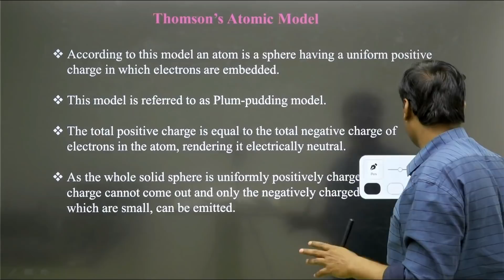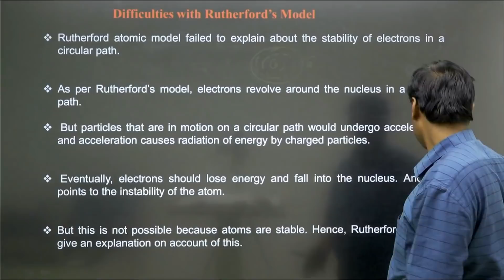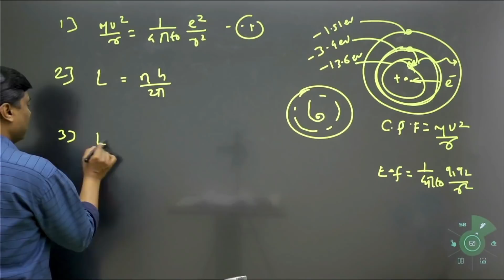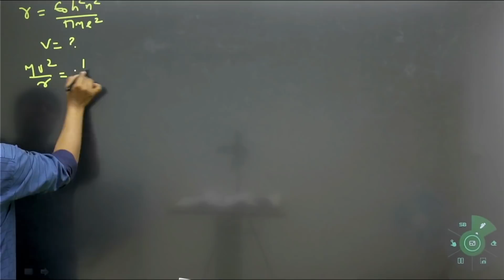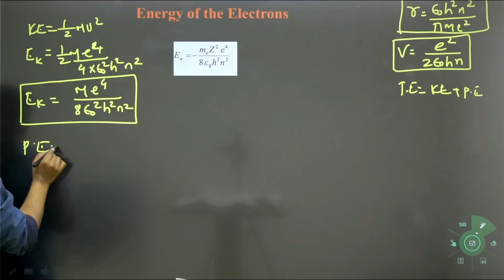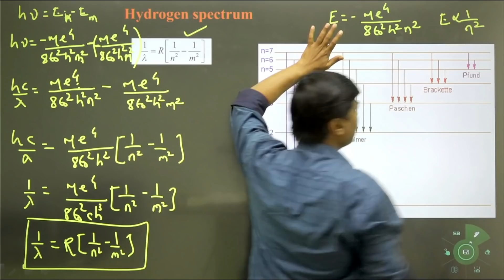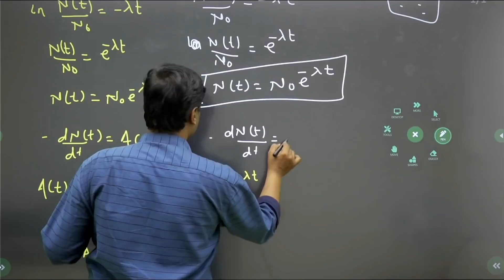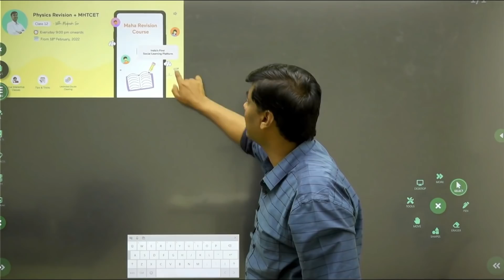🔥अब झुकेगा नही🔥 MAHA REVISION || 🏆 STRUCTURE OF ATOMS & NUCLEI 🏆 अब रुकेगा नही 🏅🏅